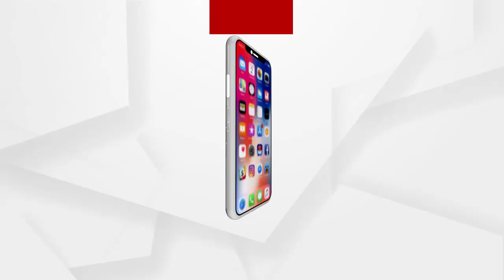କମାଲ ଦେଖାଇଲେ ରାଉରକେଲା ଝିଅ....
ରାଉରକେଲା ସହରର ଓ ରାଜ୍ୟ ପାଇଁ ଗୌରବ ଆଣିଛନ୍ତି ରାଉରକେଲା ସହରର ସେକ୍ତର -20 ଅଞ୍ଚଳରେ ରହୁଥିବା ରଂଜୀତା ବେହେରା । ରାଜ୍ୟ ବାହାରେ ତଥା ଜାମୁ କାଶ୍ମୀର ଯାଇ ନିଜର କ୍ରୀଡା ପ୍ରଦର୍ଶନ କରି ରାଜ୍ୟ ପାଇଁ ସାଉଁଟିଛନ୍ତି ଅନେକ ପ୍ରଶଂସା.